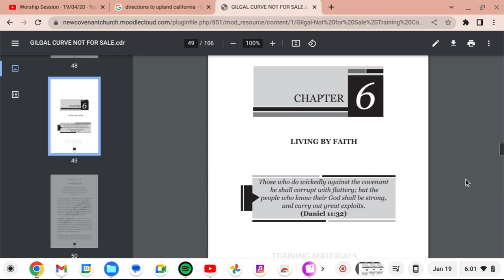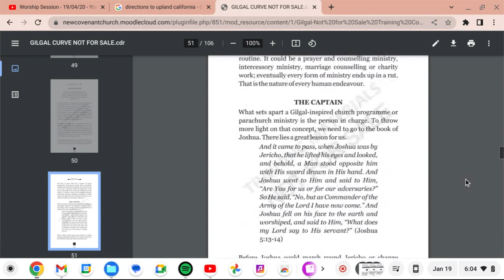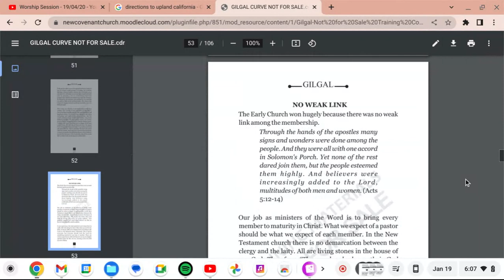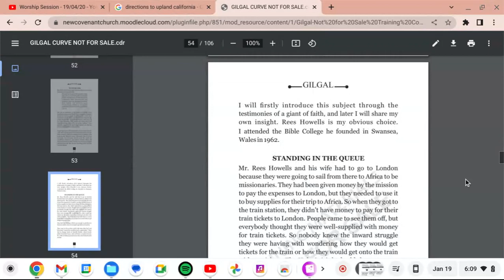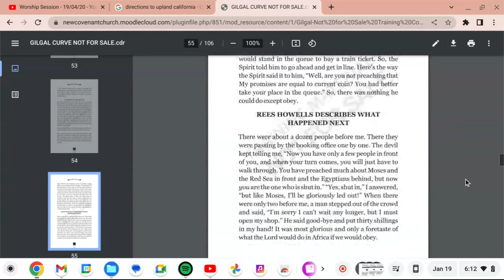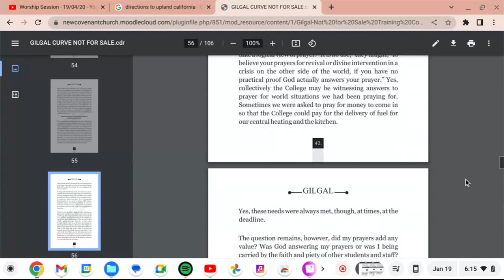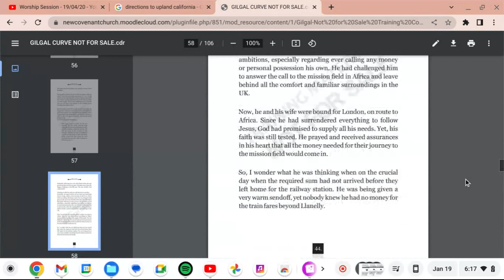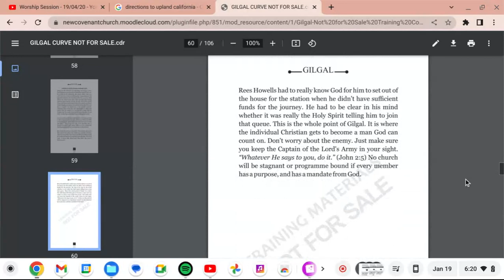Gilgal Chapter 6 "Living By Faith" by Paul Jinadu Narrated by Abia Ahava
Paul Jinadu book Gilgal. Narrated by Abia Ahava